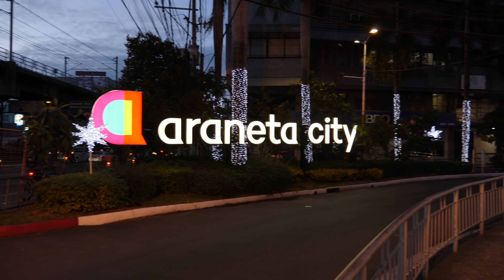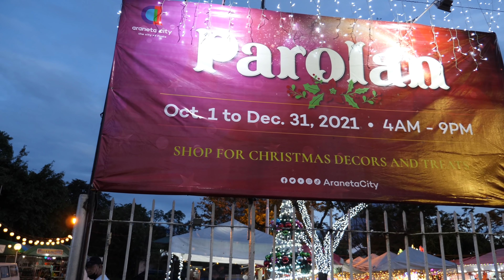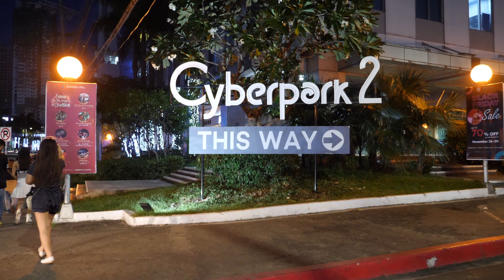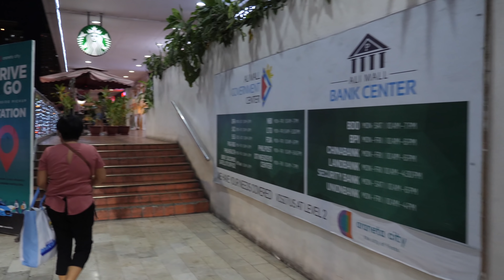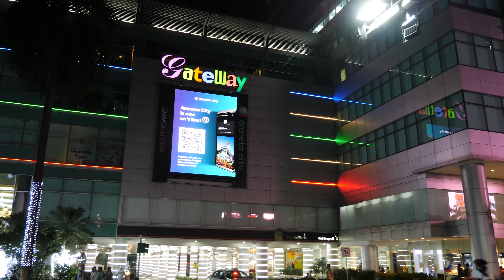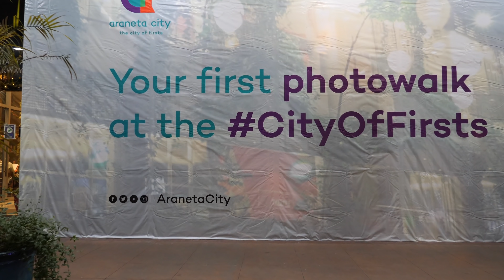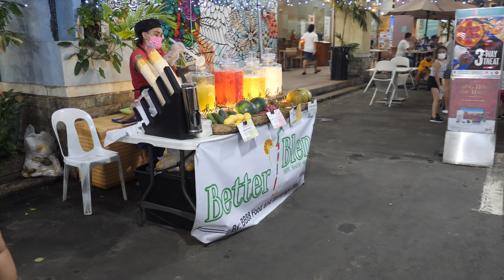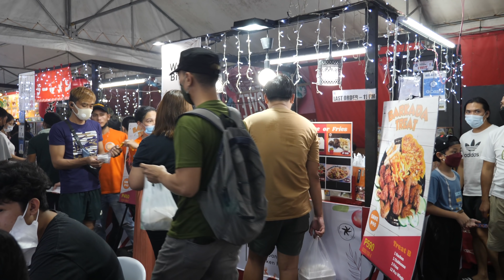ARANETA CITY Cubao Holiday Lights Night Walk [4K]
Take a one hour walk with me around Araneta City Cubao Philippines and take in the holiday season lights.

- Instagram, @kryptotrekker
- Twitter, @KTrekker

Bitcoin:
3JLd2iJ8e4EoPDZmYYAiYXYYJToiD8YxDz
Ethereum
0xd6526c10b7a8213041e94ebfa1f875be0e1d9c86